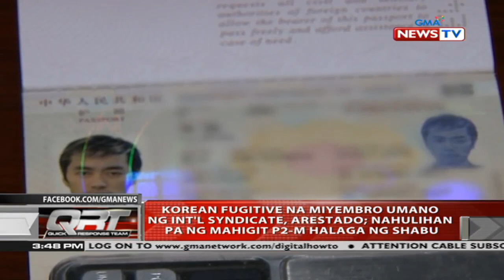QRT: Korean fugitive na miyembro umano ng int'l syndicate, arestado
Quick Response Team (QRT) is a daily newscast that takes viewers to the scene of a breaking news story. It airs Monday to Friday, 5:15 PM on GMA News TV Channel 11.